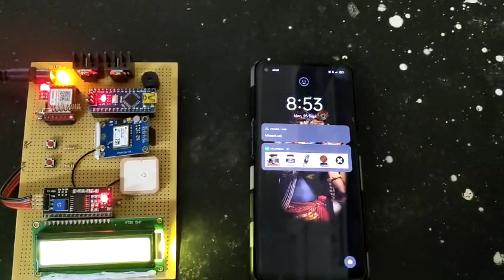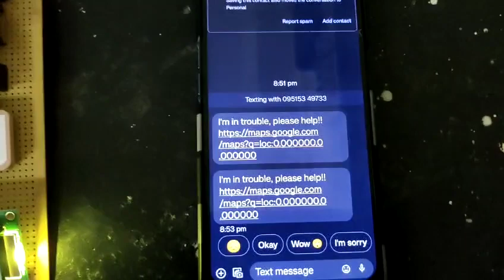Women Safety Device using Arduino and GPS